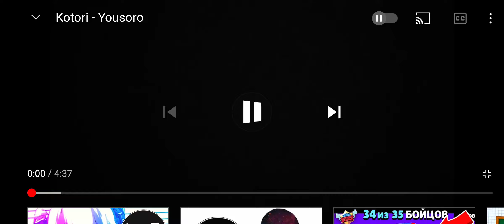4 января 2021 г.